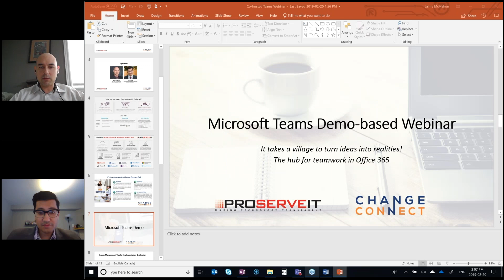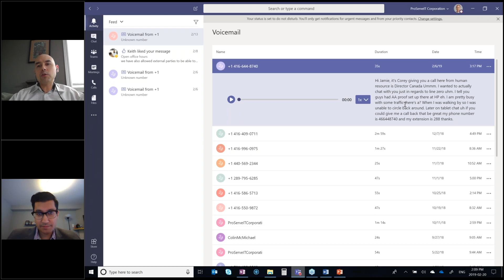Introduction to Microsoft Teams - Teams demo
Microsoft Teams brings everything together in a shared work-space where you can chat, meet, share files, and work with business apps. Want to see a full on-demand webinar & a live Microsoft Teams demo?

The full on-demand Microsoft Teams webinar includes:
•An introduction to Microsoft Teams.
•A walk-through how to use Microsoft Teams on your laptop/mobile.
•Learn Microsoft Team features & the benefits
•See a live Microsoft Teams demo.

Sign up for our 6-day Teams email course that includes everything you need to know about Microsoft Teams! You will receive one email per day, for 6 days that is filled with tips and resources to help you understand what you can achieve with Teams!

Free On Demand Webinar: Remote Work 101: Webinar on COVID-19 Preparedness

Free On Demand Webinar: Remote Work 102: Ramping Up for Remote Working Scenarios

Free On Demand Webinar: How to Use Microsoft Teams Automation & Get your Best ROI!

Free On Demand Webinar: What You Need to Know to Adopt Microsoft Teams Voice

Resources:
Full On-Demand Microsoft Teams Demo-based Webinar:

Let ProServeIT lead you in deploying, adopting, and using Teams.